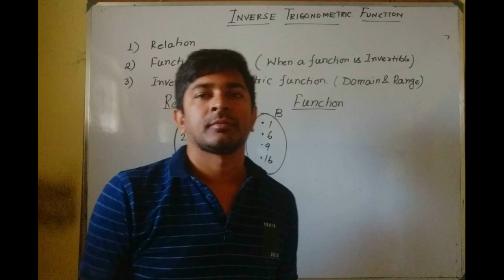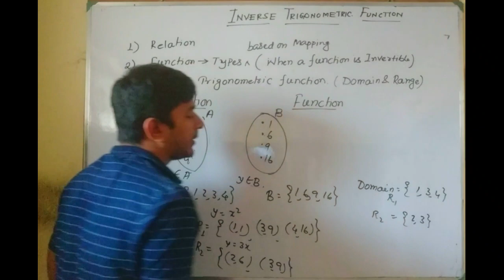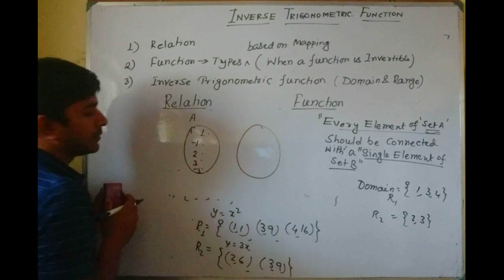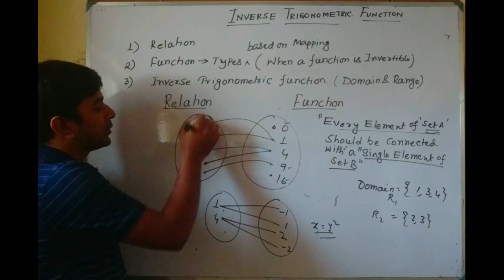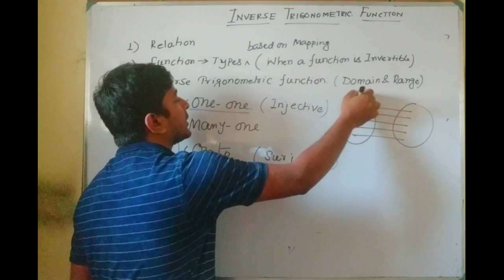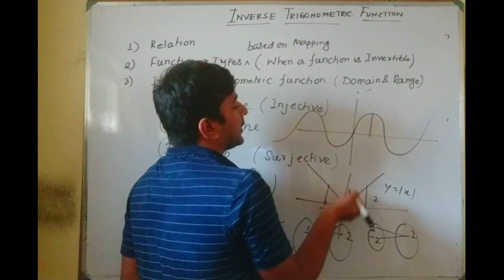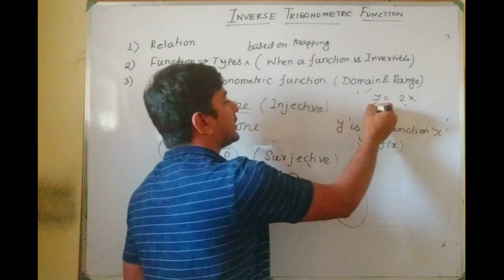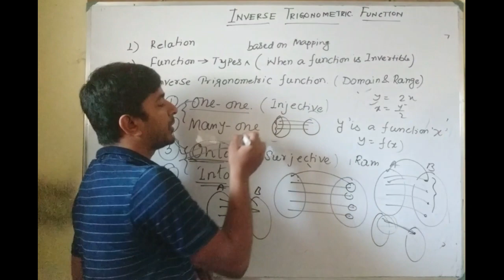Lecture 1 -Introduction to Inverse Trigonometric Function part 1